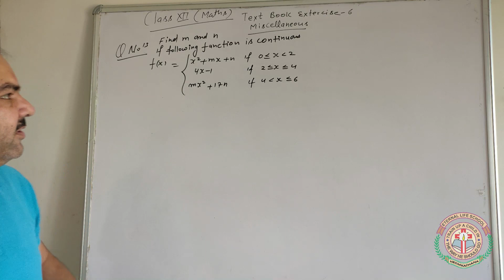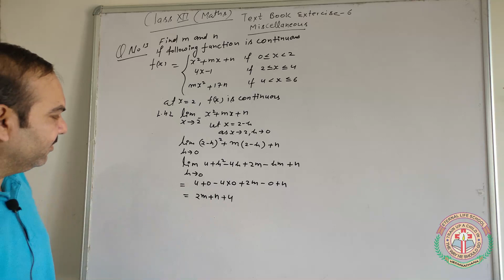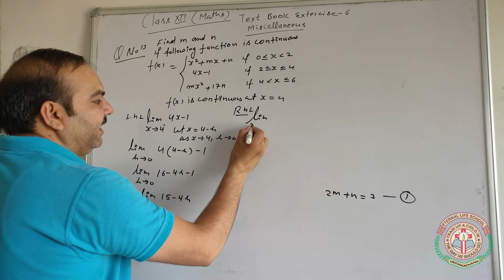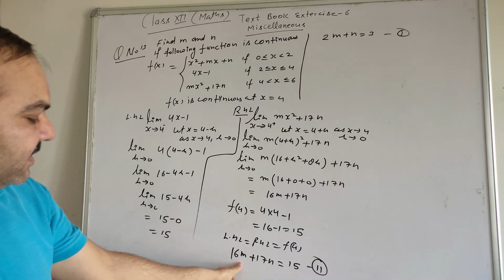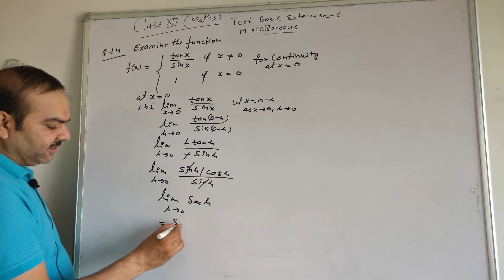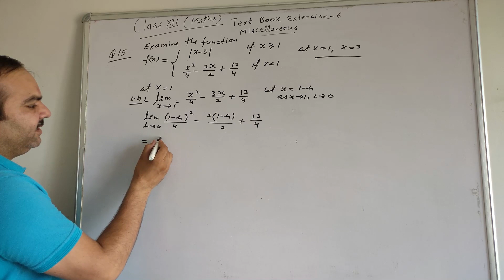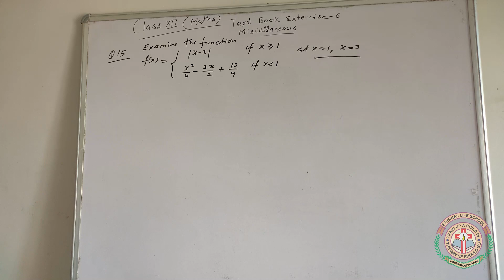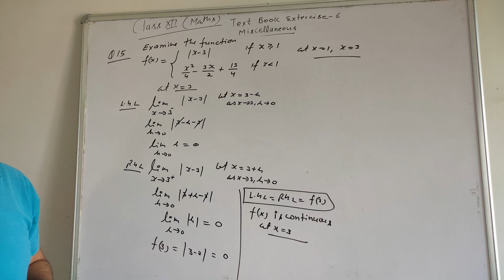Class 12th Part 14 Continuitity and Differentiability